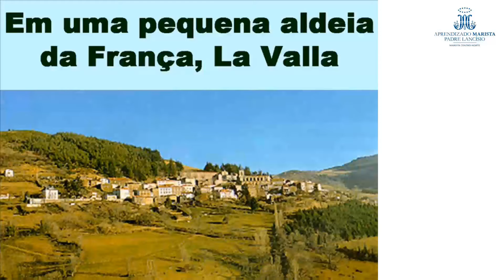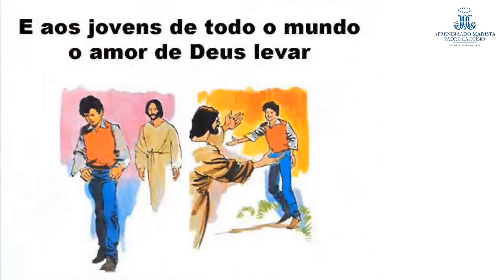Aprendizado Marista - AMAR - 24/05/2021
Pastoral - Acolhida Marista